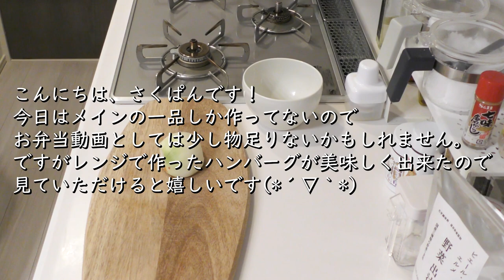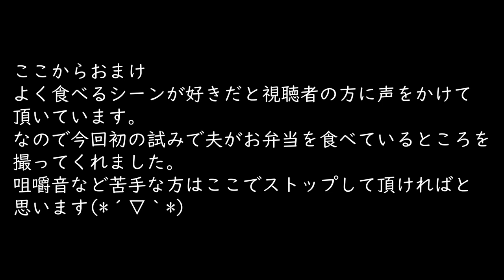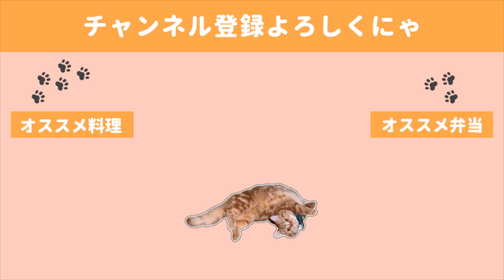【お弁当作り】レンジで５分煮込みハンバーグ弁当作って食べる【bento】【猫動画】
普段コメント欄で食べるシーンが好きだとよく言って頂いているので
今回おまけで実食シーンをいれてみました(*´▽｀*)

夫が携帯を変えたばかりでカメラの画質がすごく良くなったとのことで
意気揚々と撮影してくれたものです。

新鮮で編集が楽しかったです🤤

◇BGM◇
DOVA-SYNDROME様

◇ending
Tegallalang owlquesta様